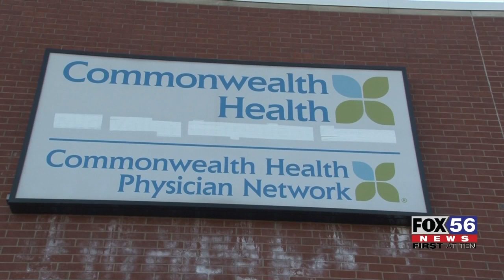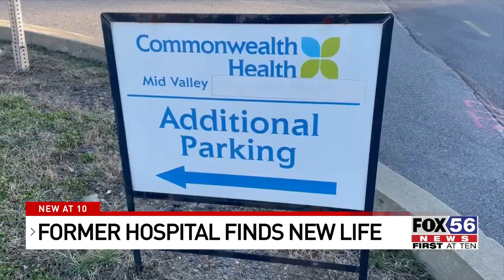Blakely Borough to transform old Mid Valley Hospital into vibrant community center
Blakely is looking to enrich the area and repurpose the former Mid Valley Hospital building and turn it into a community center.

The borough hopes to turn this former hospital into a community center that would feature a gymnasium and a senior center.